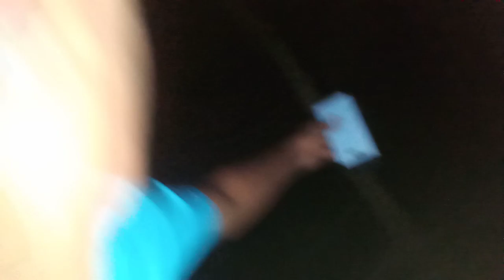24 hours challenge in jungle ll ৰাতিটো জংঘলৰ মাজত থাকিলোঁ 🥺 ll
This Video Only For Intertainmant Purposes.

24 hours challenge
24 hours challenge jungle
24 hours challenge in jungle in car
jungle 24 hours
jungle 24 hours challenge
mr indian hacker jungle 24 hours challenge
challenge video
challenge video food
adventure vlog
Assamese New video
jungle fruits video
jungle fruits eating
jungle video editing
24 hours challenge videos
horror video